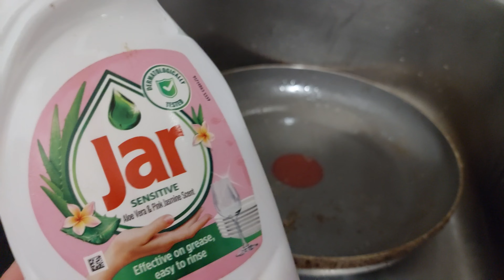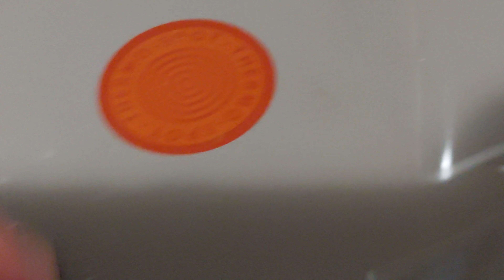Jar-al tényleg könnyű a mosogatás?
Sütöttem, kicsit odaragadt, kicsit olajos, na mosogassunk. Jar-al tényleg egy mozdulat? Teszteltem.